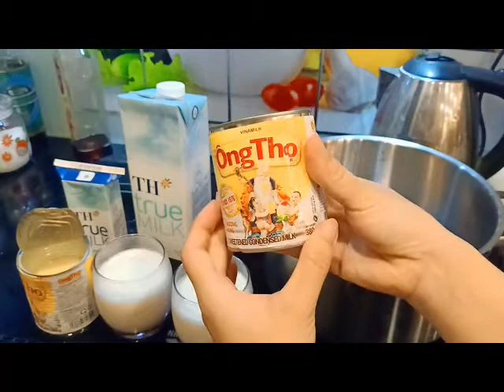Cách làm sữa chua chuẩn vị nhất, sữa chua úp ngược.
Cách làm sữa chua chuẩn vị nhất, sữa chua úp ngược: công thức hoàn hảo để có 1 cốc sữa chua chuẩn vị.